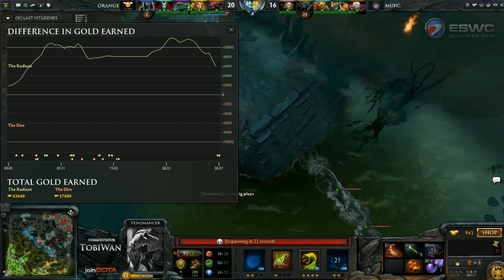ESWC East Final - MUFC vs Orange - Game 1